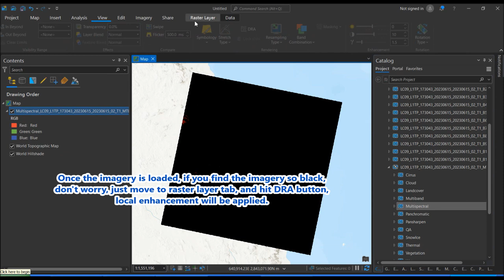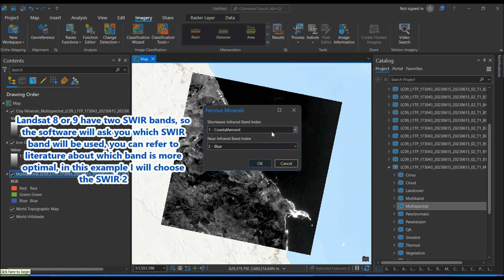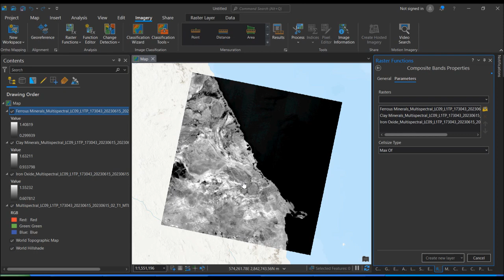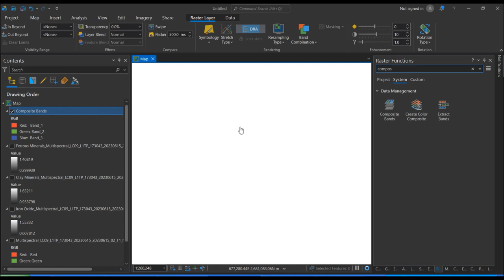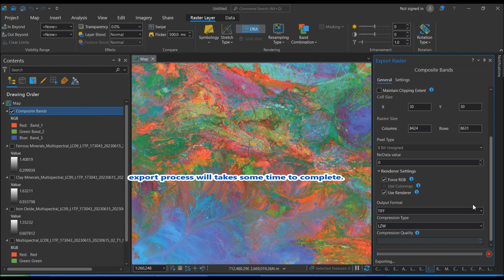Remote Sensing in Geology. Generates Mineralogy Sensitive Color Composite Imagery.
Color composites generation workflow which emphasizes to mineral (clay, iron oxide, and ferrous minerals) distribution over wide area. This workflow can be applied to Landsat-8 or Landsat-9 imagery. Similar workflow also can be done for Sentinel-2 MSI imagery. Workflow can be applied to Level-1 data, and the most optimal is applied to the surface reflectance level data.

Key interpretation about color and mineralogy association:
1. Reddish color = ferrous minerals
2. Greenish color = clay minerals
3. Bluish color = iron oxide minerals